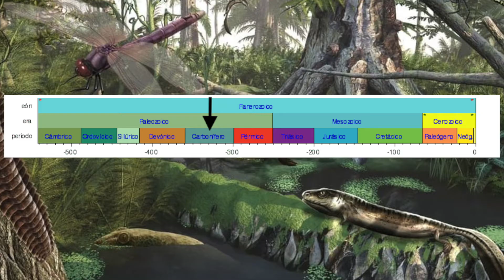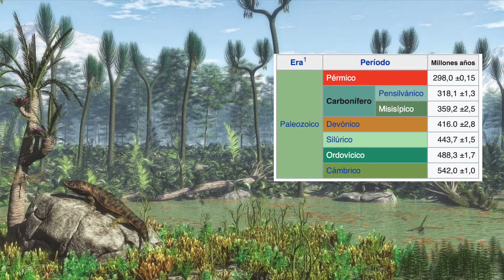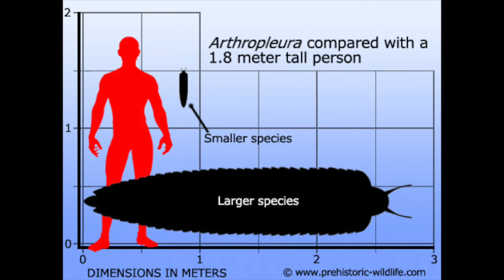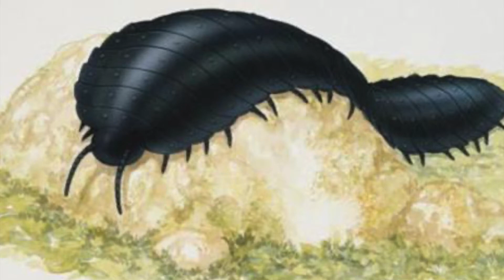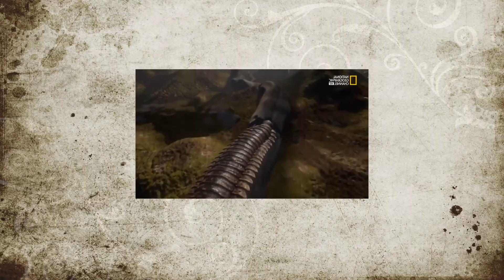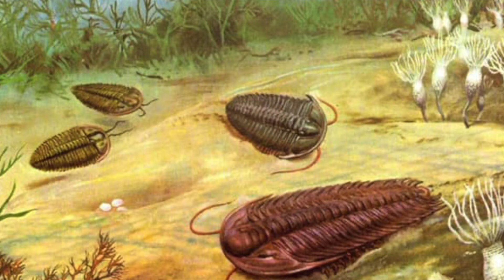Arthropleura| El ciempiés prehistórico más grande que existió.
Es probable que en nuestras casas habiten unos pequeños artrópodos conocidos como Milpiés o Ciempiés, que casi siempre pasamos por alto debido a su insignificante tamaño.
No obstante hace unos 359 millones de años, durante el periodo Carbonífero existió un ancestro de estos artrópodos llamado ARTHROPLEURA que tenía la apariencia de un ciempiés moderno pero con un tamaño de más de 2 metros, convirtiéndose en los invertebrados terrestres más grandes que han existido.